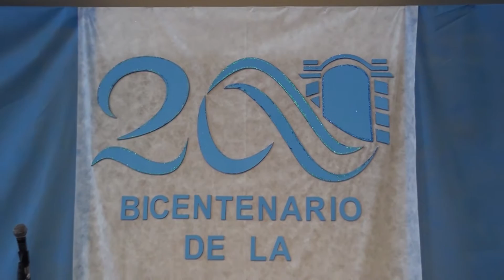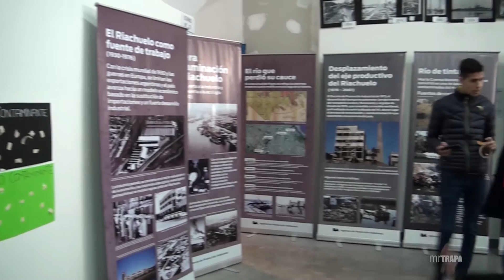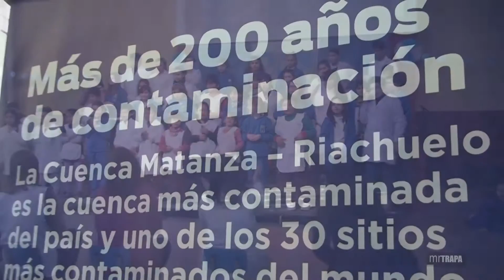Celebración Bicentenario ECPA 2016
Escuela Cristiana de La Puerta Abierta